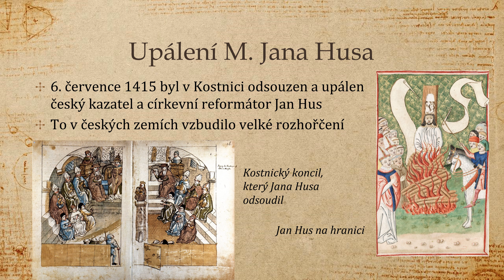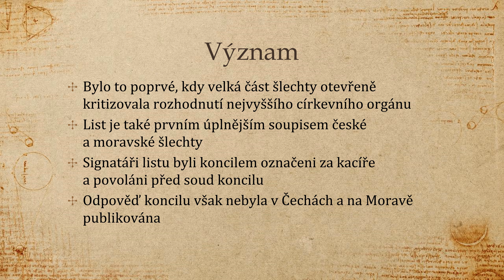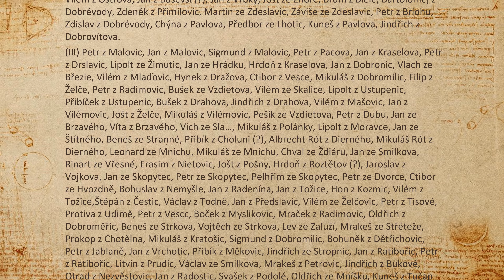Stížný list proti upálení Jana Husa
Upálení Jana Husa vzbudilo v českých zemích velké rozhořčení. Česká a moravská šlechta vydala a do Kostnice zaslala stížný list, který odsouzení a upálení kritizoval.